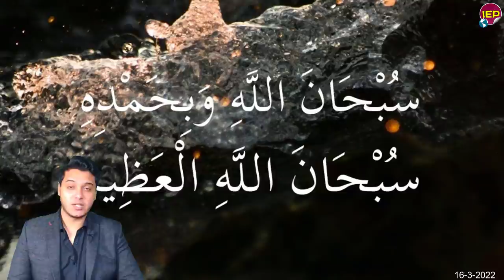فرمان عاجل من الرئيس للجـ,ـيش بالتحرك خبر سار يعلن لجميع المصريين والتنفيذ فورا